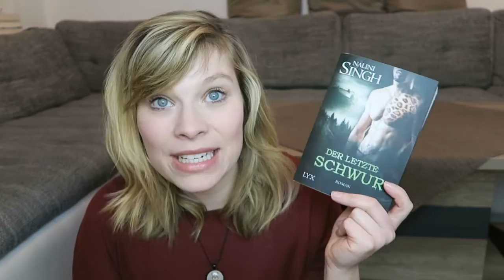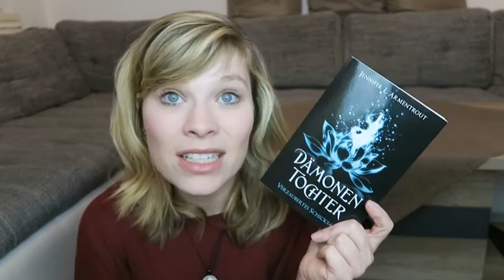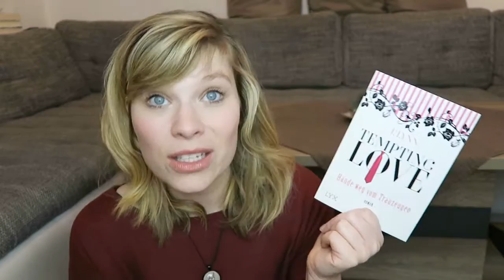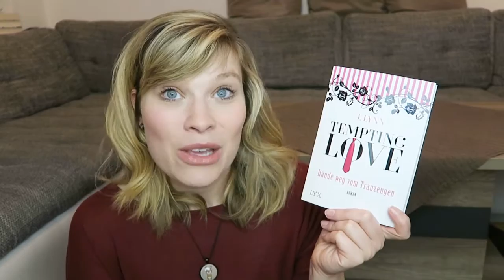Die letzten Drei - Der letzte Schwur//Dämonentochter 5//Tempting Love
Die Bücher:

Der letzte Schwur - Nalini Singh

Dämonentochter - verzaubertes Schicksal - Jennifer L.Armentrout

Tempting Love - Hände weg vom Trauzeugen - J.Lynn

Ein Gratis Hörbuch von Audible: